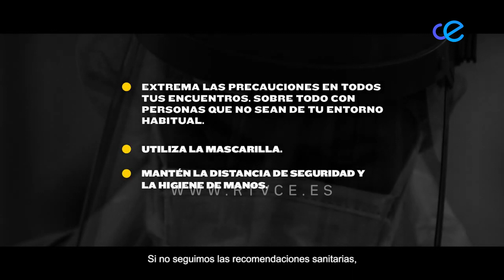Esto no es un juego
El Ministerio de Sanidad ha puesto hoy en marcha la campaña institucional denominada "Esto no es un juego" dirigida a reforzar el cumplimiento de
las medidas de protección frente al Covid-19. El objetivo es el de concienciar a la sociedad en general -haciendo especial hincapié en los jóvenes- de la importancia de seguir las recomendaciones de las autoridades sanitarias para evitar nuevo contagios de COVID-19. Es fundamental seguir la ya conocida como regla de las 3 M: mascarilla, usarla siempre; manos, lavarlas con frecuencia, y mantener la distancia de seguridad con otras personas. Es importante también restringir los contactos a nuestros grupos habituales, sean sociales o dentro de la familia.